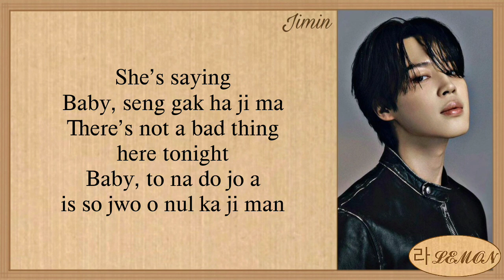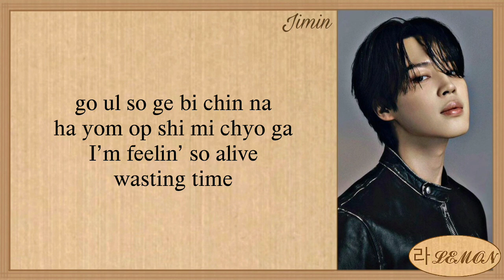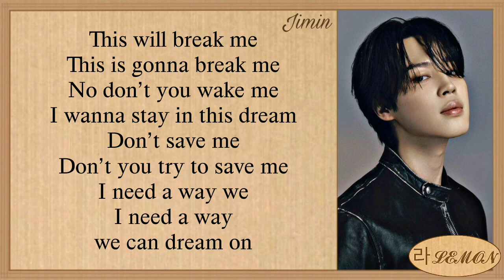Jimin Like Crazy Easy Lyrics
지민 (Jimin) 'Like Crazy' Easy Lyrics